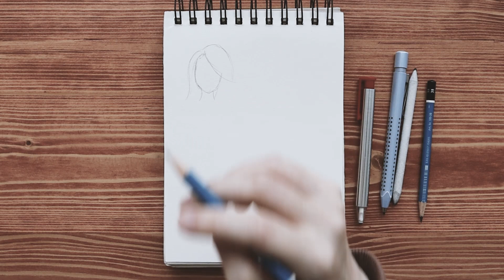PRATİK 6 FARKLI SAÇ ÇİZİMİ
Merhaba,
Bu video'da basit olarak pratik 6 farklı saç çizimini  sizlerle paylaşmak istedim.

Kullandığım Malzemeler;
Uçlu kalem 0.5
Kalem Silgi
Dağıtıcı

Merhaba, ben Büşra. Karakalem ve yağlı boya resimler ile ilgili videolar üretiyorum. Bu alandaki bilgimi resim çizmeye yeni başlayacaklar için eğitimler hazırlayarak youtube'da paylaşıyorum. İnanıyorum ki daha çok çizerek çok daha iyilerini yapacağız. Seni de bu küçük ama güzel topluluğumuzun arasında görmekten mutluluk duyarız.